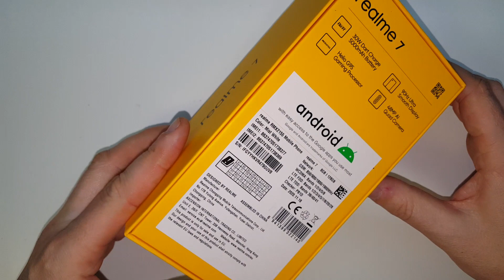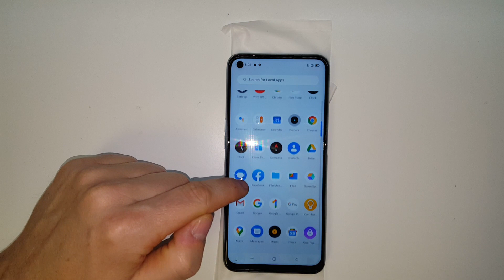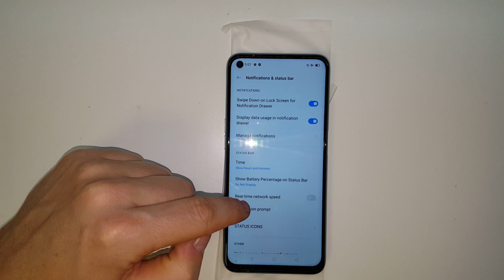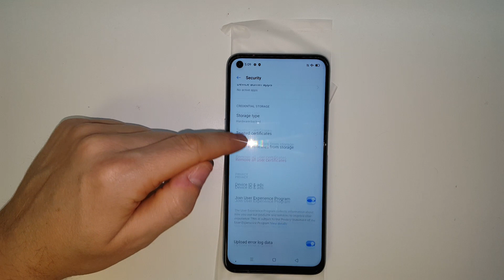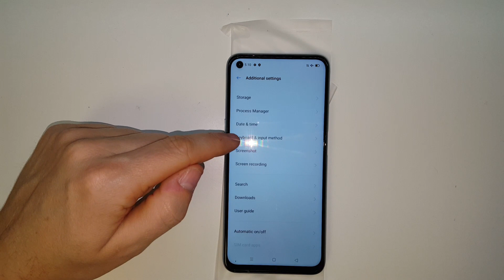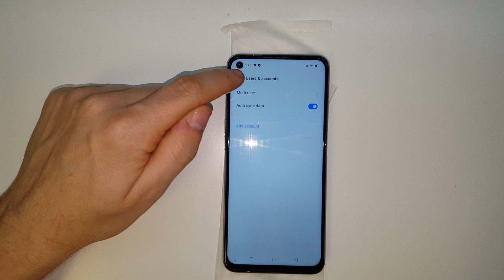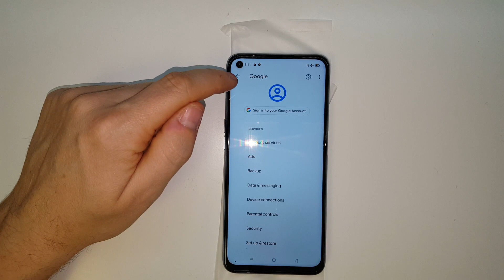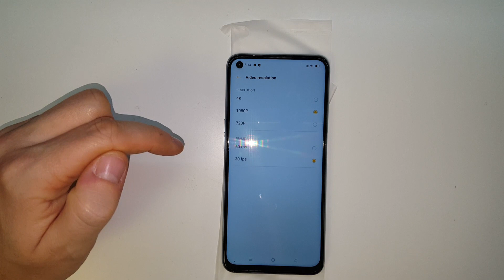Realme 7 unboxing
model: RMX2155